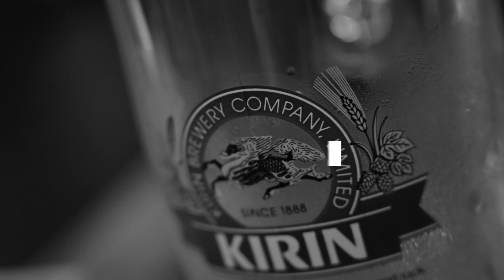2021-09-26 日曜日の雨